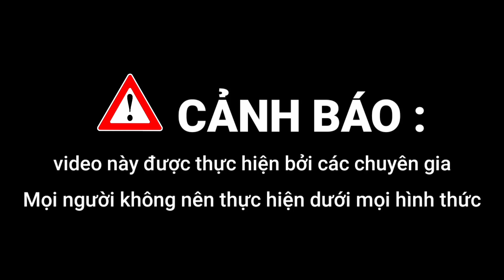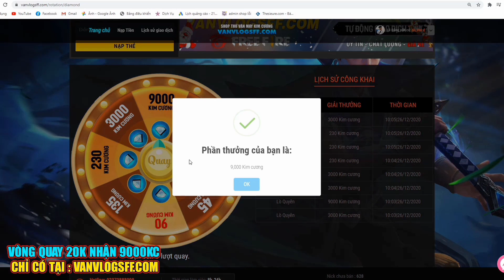Thử Thách Chạy Bộ 20 Km Từ Trường Về Nhà | Đi Bộ Xuyên Việt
👉 Tại Shop đăng ký tài khoản mới nhận ngay 10.000 Đồng.
 Vòng quay giảm giá 50% cơ hội nhận 9000 kim cương cực cao